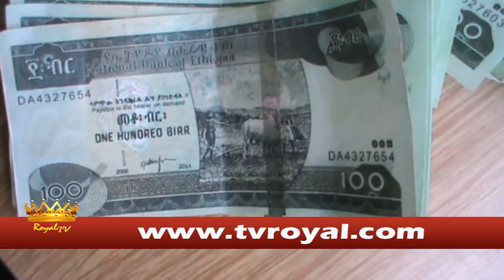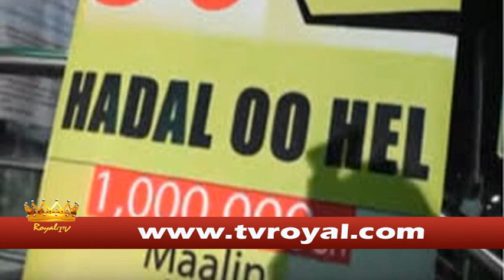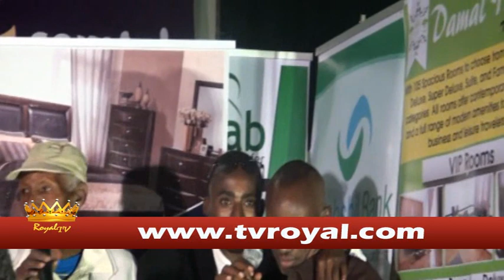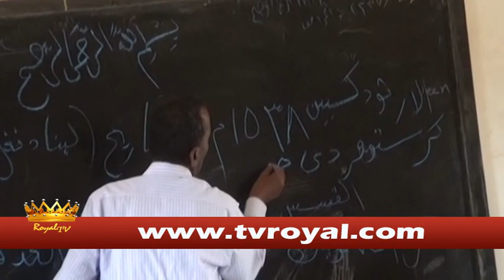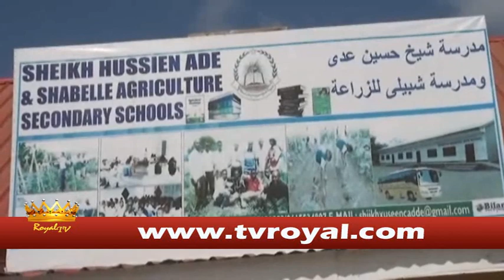WARKA ROYALTV 19 01 16